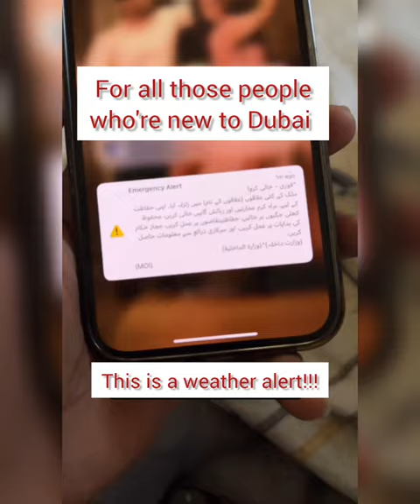நான் அப்படியா ஷாக் ஆயிட்டேன்🤯 Heavy Rain in Dubai | Earthquake SOS alert ah?😱 DIML | Dubai couple 💕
Share if you like my videos
Do comment to interact with me

Tag all your friends and family in Dubai🥶